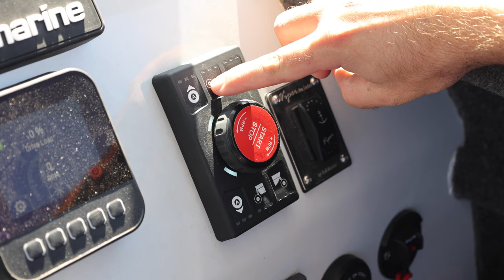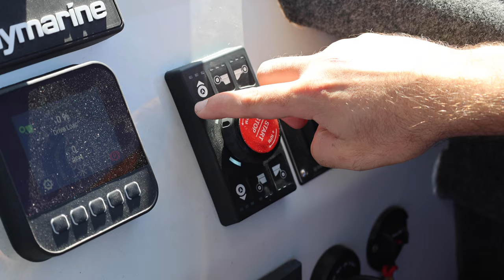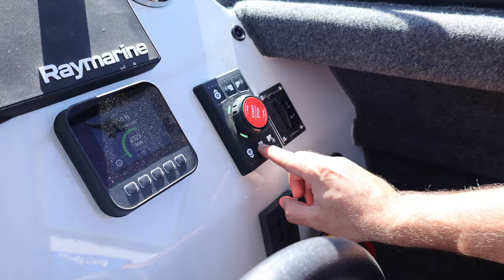FC Amphibious Ep2: Driving Your Amphibious Off The Trailer